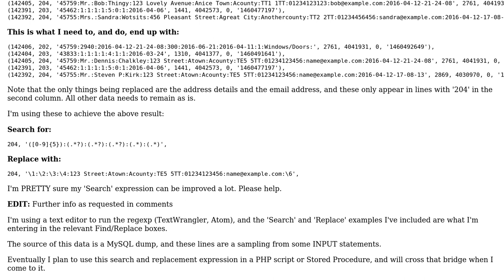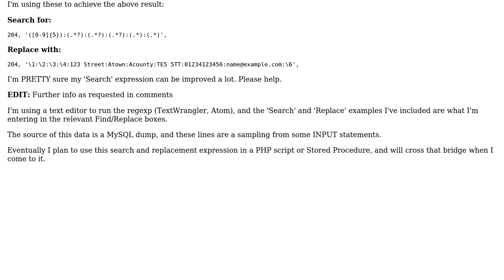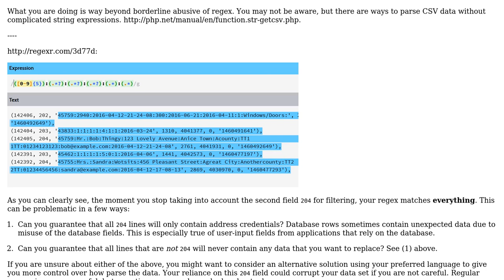Code Review: Replacing address details in colon delimited string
With thanks & praise to God, and with thanks to the many people who have made this project possible! | Content (except music & images) licensed under CC BY-SA | Music | Images & others | With thanks to user Phrancis user Mere Development and the Stack Exchange Network Trademarks are property of their respective owners. You are responsible for your own actions.